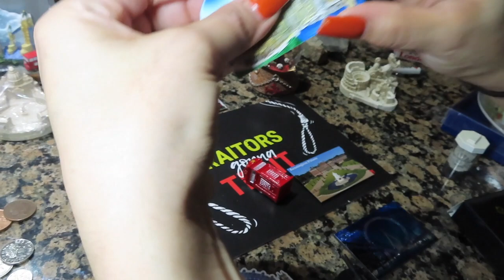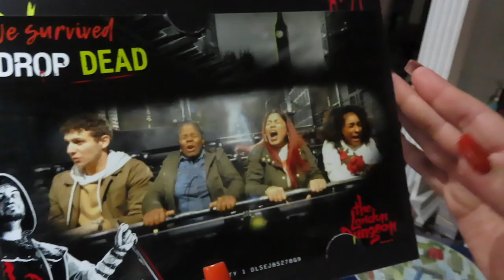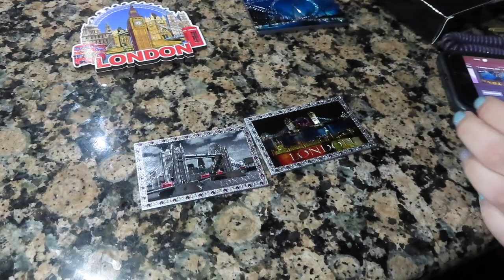Souvenir Time/Gift Giving from our trip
Giving out the souvenirs from our trip to London & Rome. We got little trinkets like refrigerator magnets, china, snowglobes, tea, tea kettle and more. I love giving gifts to my loved ones.

Arlow- Fell So Lucky
Patrick Patrikios- Dude
Howling ft Asena